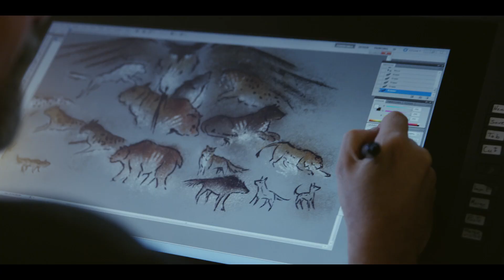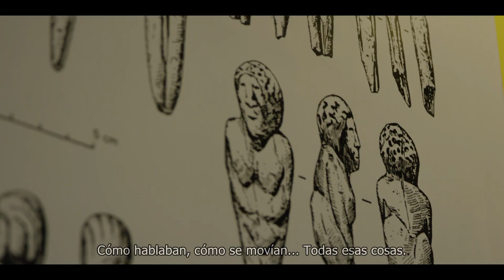Far Cry Primal – La visión creativa detrás del juego [ES]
El equipo de desarrollo de Ubisoft Montreal comparte con nosotros una miarada en profundidad de Far Cry Primal, la entrega que lleva  Far Cry a la Edad de Piedra.